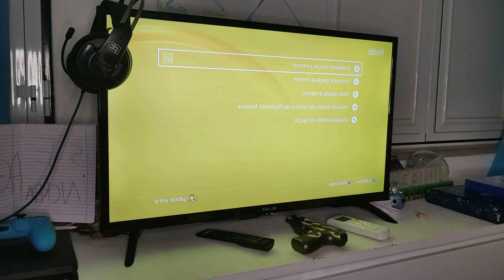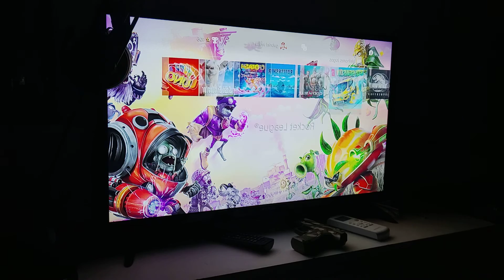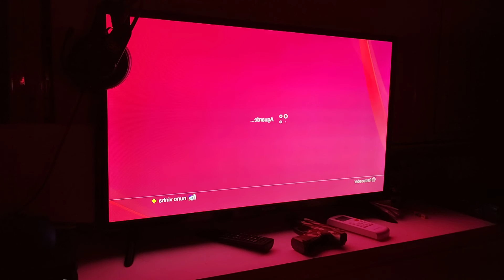video falhado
o video ficou sem NET ok